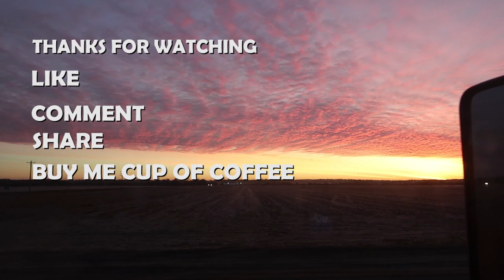New to the Trucking Industry? - How Does a Sliding, Banded Pay Scale work? / Lockoutmen Commentary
New to the Trucking Industry? - How Does a Sliding, Banded  Pay Scale work?

Some trucking companies have established a sliding pay scale as the way they pay their Over-the-Road drivers.  Typically, a sliding pay scale will pay drivers a different CPM depending on the length of haul for the load they are on.   The longer the length of haul the lower the CPM & the shorter the length of haul the higher the CPM. Since the driver’s pay under a sliding pay scale changes based on the length of haul it makes it difficult for drivers to fully determine what their overall CPM will be before accepting the job.

trucking answers